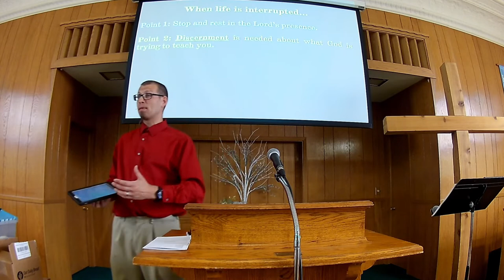Sunday Worship 5 9 21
Today’s sermon by Pastor Aaron was based on 2 Chronicles 20:1-12, titled Stop, Think, Lift. The Sermon in a Sentence: To the world, action is the answer to life’s problems, to the Church, it is prayer.